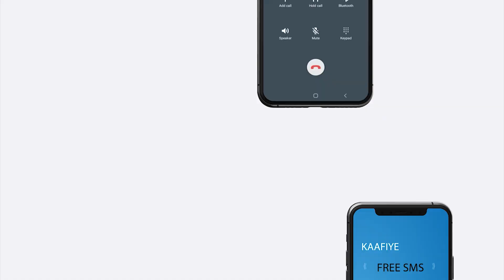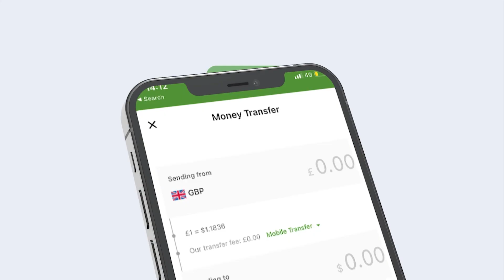Abwana Cabdale Oo Ka Hadlay Isaga Iyo Wafdiga Reer Jabuuti Wixi Ay Ku Arkeen Hargaysa Book Fair